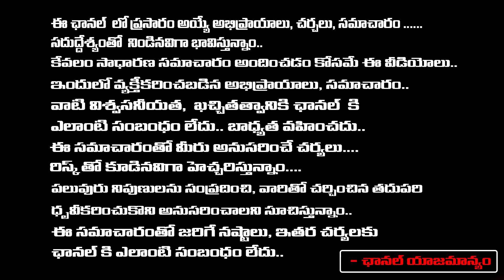PM Modi Secret Meeting With Jagan In Delhi BIG Shock To Chandrababu ? | RED TV TELUGU